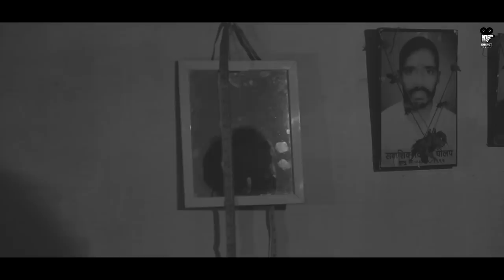TUMHARE HAWALE WATAN SATHIYO - SHORT FILM (2019)| Onspot films &production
The youth hopes for a world free of poverty, unemployment, inequality and exploitation of man by man. They want a world free of discrimination on the grounds of race, color, language and gender.
The countries where the youth are agile and pay their proper contributions towards their nation are more developed. The entire success of a nation depends on the youth. It is the duty of the government to provide the youth with ample opportunities to play their role in an effective manner. Parents also have a major responsibility to fulfill. They must induce patriotic feelings in their young ones. The youth fraught with patriotism would lead the nation to the front.
Young people have the energy to try out things and the patience to learn from mistakes. Giving them opportunities to plan, to decide and to work prepares them to face harsher realities in life.
To conclude, the youth of today can do a marvelous job for the nation. With all the modern means of this computer age, where everything seems to be possible, why can’t the youth override the things done by the people in the past? We always consider the heroes of the past to be the evergreen characters. But today the youth with the proper use of the modern facilities should be evergreen characters for the times to come.
TUMHARE HAWALE WATAN SATHIYO is a concept related to every parent to their children to teach responsibilities, growth, and help towards our country.

onspot film & production team
directed by - gaurav manjrekar & jayesh salvi.
d.o.p.- jayesh salvi.
editor - gaurav manjrekar , bhavesh more ,ganashree adanwale.
cinematographer - manav kamble , bhavesh pankar , vijay rathod.
cast - vikrant gaikwad , om bothale .